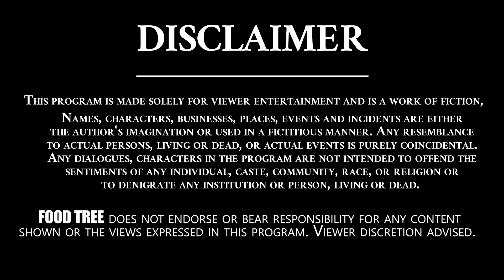దొండకాయ పచ్చడి | Andhra Telangana Recipes | How To Make Dondakaya Pachadi | Tasty Recipes #04 | FT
దొండకాయ పచ్చడి | Andhra Telangana Recipes | Dondakaya Roti Pacchadi Recipe In Telugu | How To Make Dondakaya Pacchadi | Tasty Recipes #04 | FT